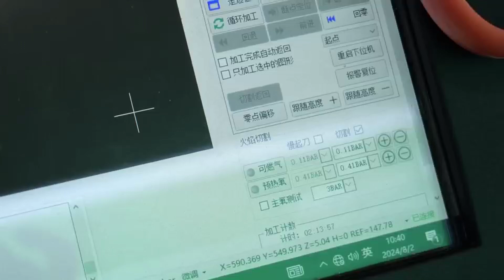Metal Plate Beam Cutting Machine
Product Description
Multi-function machine, economical and practical
✔ Cutting process for all holes and section of H-beam
✔ can cut the steel plate and with bevel cutting.
For more information ,pls feel free to connect us .